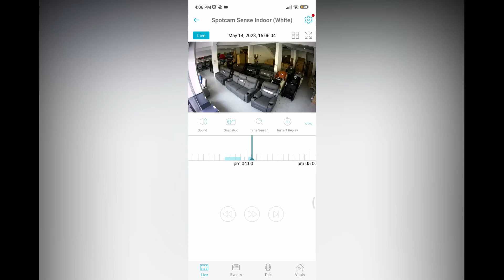SpotCam Taiwan Wireless Home Security Camera Alert Notification Demo